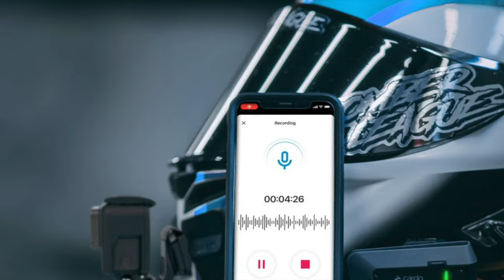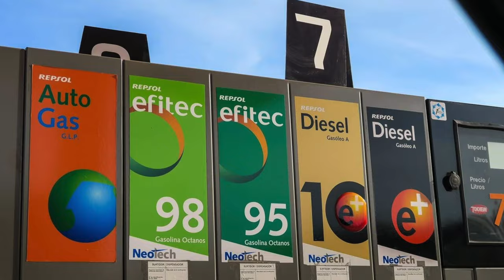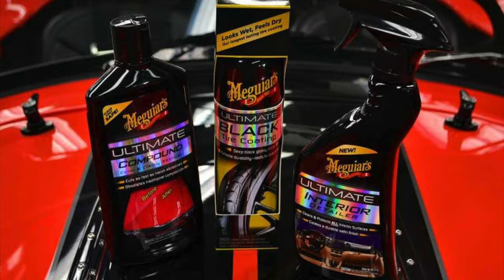top 15 MARCAS PREMIUN PARA MOTOQUEROS!!! PARA ESTE 2024🔥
MADE IN MISHA